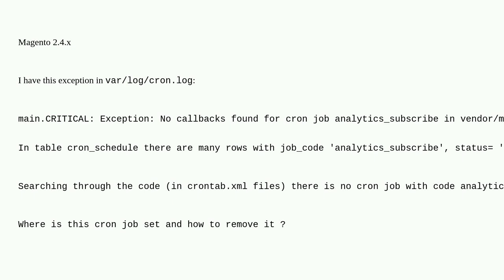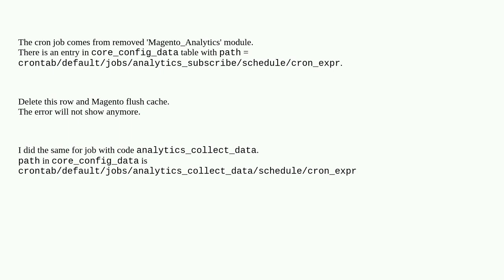Magento: No callbacks found for cron job analytics_subscribe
No callbacks found for cron job analytics_subscribe

A special thanks goes out to the awesome community

  cron magento2.4 exception